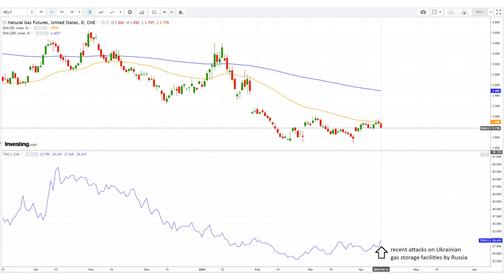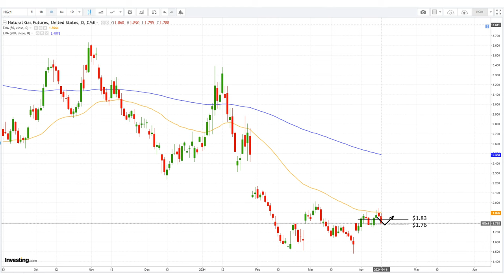April 11 Natural Gas Analysis and Forecast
Natural gas futures fall to test the 50-day moving average after a higher-than-expected storage build reported by the EIA, despite elevated European gas prices due to Russian attacks on Ukrainian facilities.